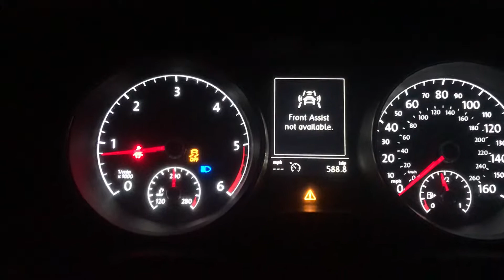2015 Golf TDI 6-Speed 0-80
Excuse the loud breathing lol I have a cold. 0-60 in 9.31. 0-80 in 15.67. Bone stock post emissions update. 47K miles.